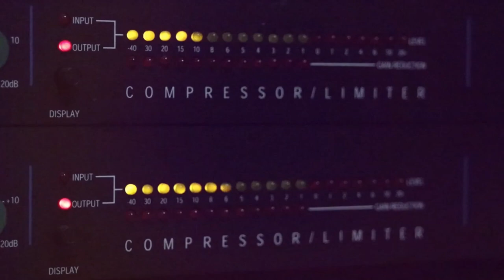دحية حريقة 2020 جديد الفنان باسل جبارين حفلة عاهد اسعد ارطاس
دحيه سالم
  دحيه ايمن
 دحيه معين
 دحيه الزعبور
  دحيه عماد
  دحيه يا
  دحيه يوسف
  دحيه ابو
  دحيه بدويه